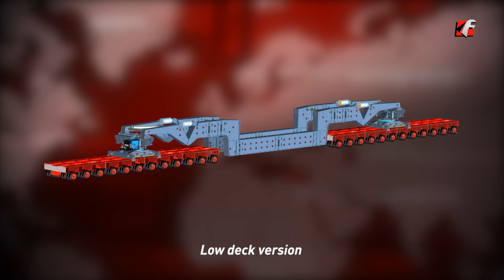FAYMONVILLE GirderMAX - The girder bridge with hydraulic slide enlargements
Compatible with all modular platform trailers from Faymonville: DualMAX, ModulMAX or CombiMAX.

Can be designed as low deck version, schnabel version or suspension beam version.